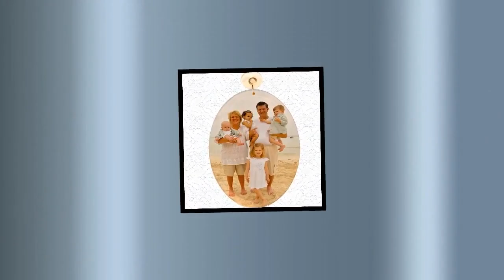Suncatchers - Large Glass Light House - Peacock - Your Family - Horse - Ship - Boho - Blue Bird -...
Large Glass Suncatchers - Peacock - Your Family - Horse - Ship - Light House - Boho - Blue Bird - Gold Finch - 10 Different Photos to Choose from! Blue Bird with or without saying! Catch some big rays in a beautiful way with our frosted glass Suncatcher! Spectra Fusion Color Ink that takes any image to a new gorgeous level. To hang, thread line through the hole drilled at the top or use the included suction-cup window hanger, (included). Portrait or horizontal orientation available. 6.5 X 9 INCHES WOW! Great family portrait size! Send picture (jpeg, png file) to or put a picture in the photo box and "send message to Martin-Brenda" that's under the photographer picture with the big hat! thanks!